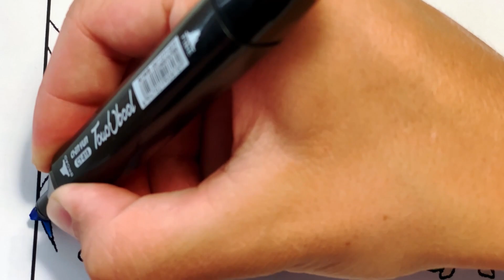GARTEN OF BANBAN COLORING PAGES / DRAWING OF GARTEN OF BANBAN / GARTEN OF BANBAN COLORING.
✋Hello, everyone!
Today I'm going to paint a Garten of Banban. The coloring page is painted with markers. I wish you all a pleasant viewing!